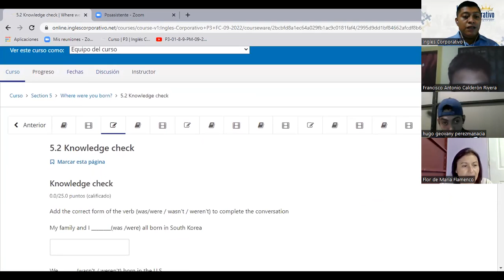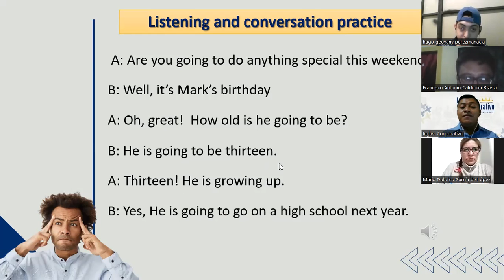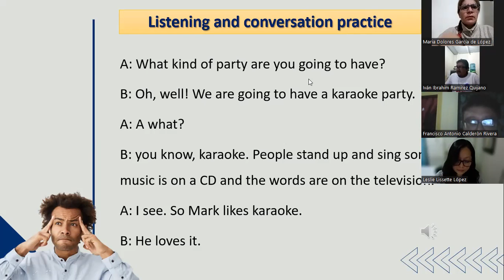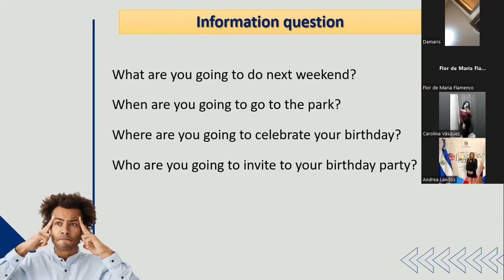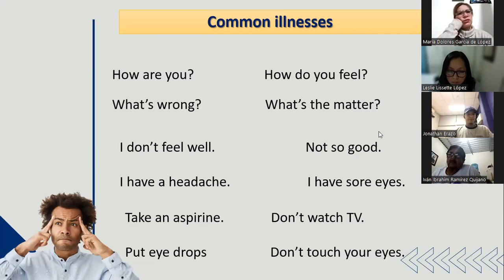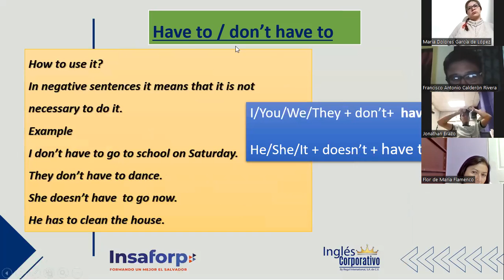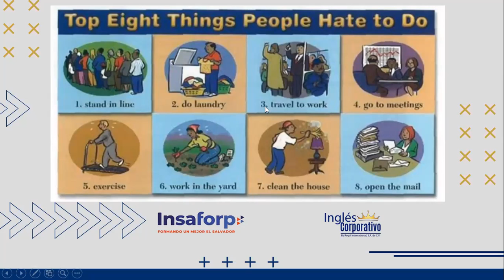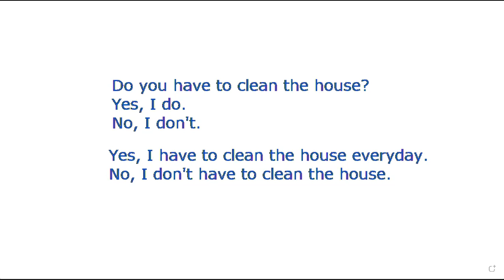Inglés Corporativo-19 Septiembre Clase 8- Mid-term Exam Review